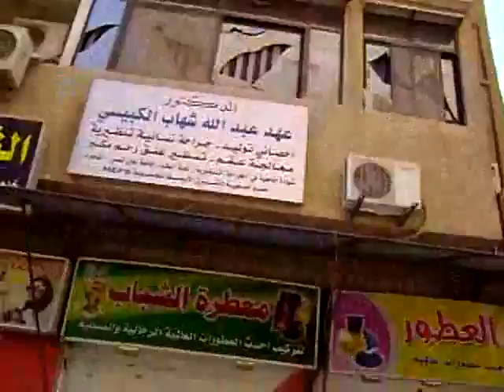شام ديرالزور قرنة الجعفر اثار الدمار الكبير جراء القصف العشوائي 23 8 2012